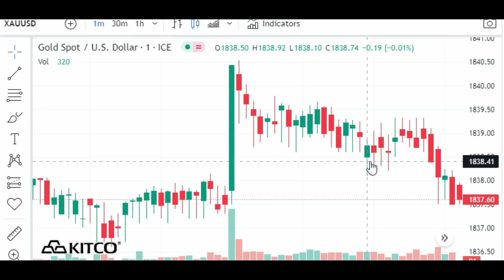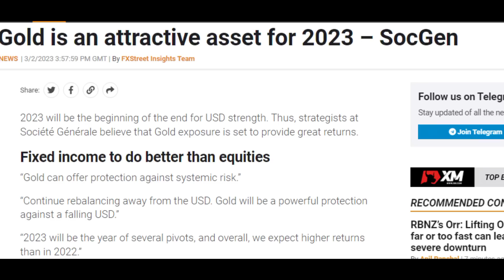Gold Chart| មាសនឹងកើនថ្លៃជាងឆ្នាំ2022 | ហាងឆេងមាស ០៣.០៣.២០២៣